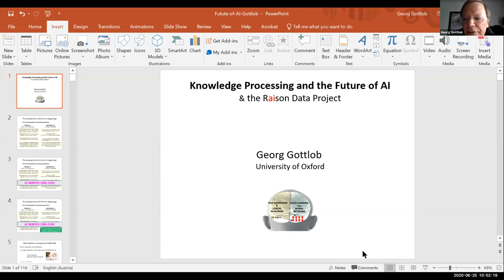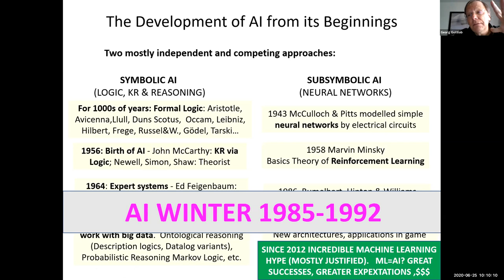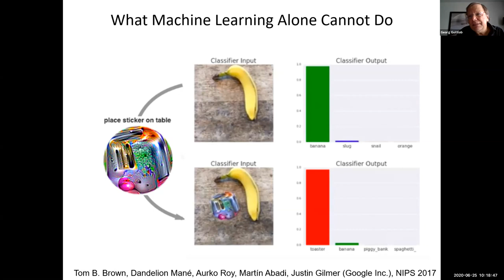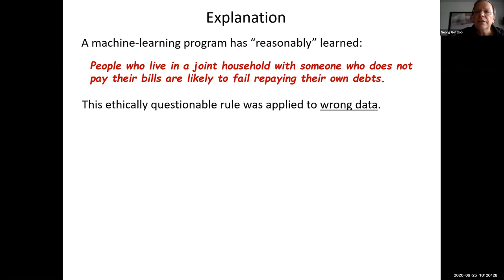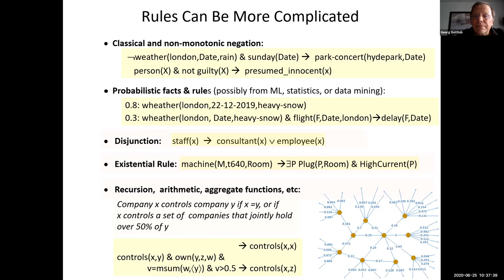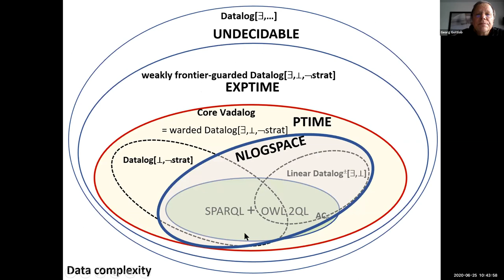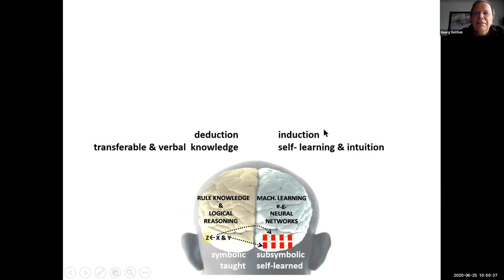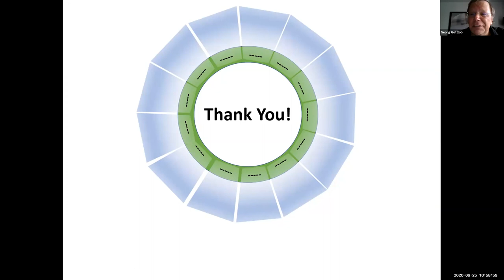Georg Gottlob @ Solidarity Conference 2020 : "Knowledge Processing and the Future of AI"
Georg Gottlob is a computer scientist from Oxford and TU Wien. He is a  Fellow of the Royal Society, member of the German National Academy of Sciences Leopoldina and Academia Europea, founding member of the Oxford-Man Institute of Quantitative Finance and founder of companies Lixto and Wrapidity Inc. Winner of the the Wittgenstein Award (Austria) and the Ada Lovelace Medal (UK). He spoke about "Knowledge Processing and the Future of AI"

Abstract: Nowadays, when people speak about AI, they usually mean machine learning. Machine learning, in particular, deep learning, is a  powerful method for generating a type of knowledge that could be classified as self-learned knowledge. We humans, on the other hand, make heavy use of two types of knowledge: (i) self-learned knowledge and (ii) transferable knowledge learned or generated by others. We are all at Oxford mainly because of this second type of Knowledge. In this talk, I will argue that the combination of both types of knowledge is needed for more powerful and faire automated decision making or decision support,  and thus for the next level of AI.  After discussing methods and languages of knowledge-representation, I will briefly  introduce the VADALOG  system developed at Oxford and give an outlook on my recent project RAISON DATA funded by the Royal Society.